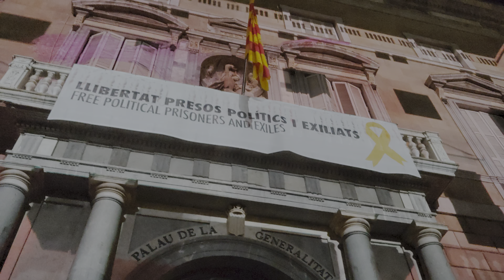La Mercè Projections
Projections during La Mercè in Barcelona, 2018